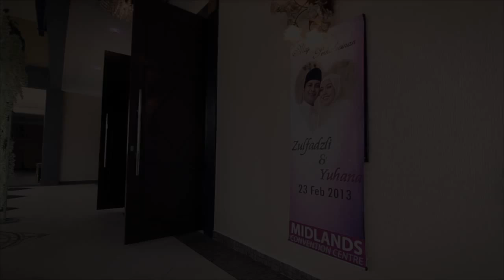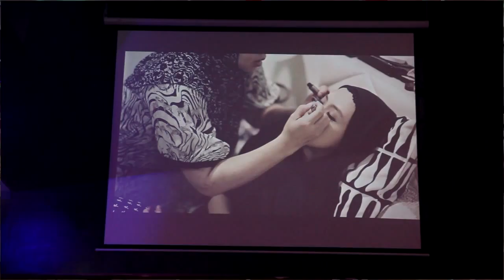Zulfadzli & Yuhana HD